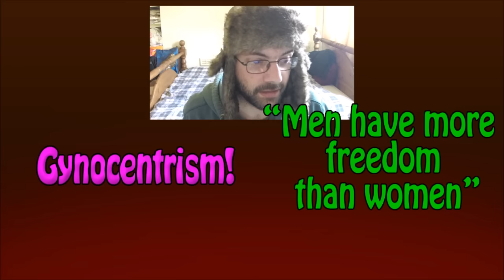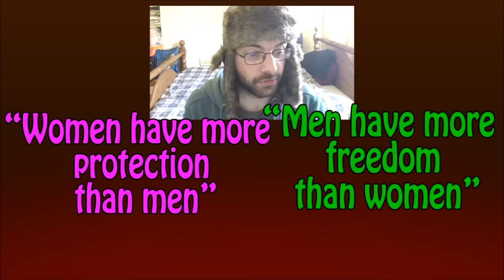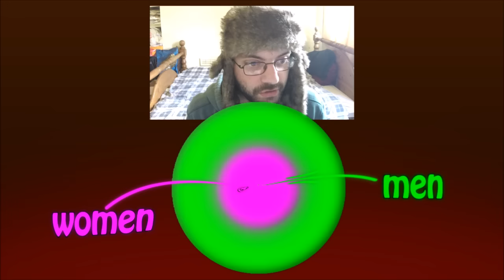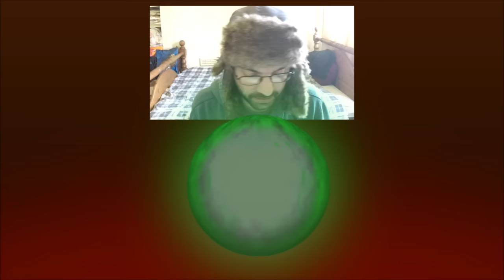The Inside-Outers Guide to Gendercide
I was about to go with pink and blue, but I remembered we live in a different era. I think I'll call it PostTechnicolor.

Remy Demarest
Shawn Depray
Elj
G'kar
Mads Grøthe
Sigmund Leirvag
Adam Courchaine
Andrew Howe
Moritz Schrenk
Super Saen
Paul
Chris McDonough
Preston Magley
Aaron
Trigar3
Dave B
Miles Misuraca
Rictor86
Cade Blaunce
Mathew Cloin
Justice Snyder
Maze
Declan McDonnell
Skeptic Fence Show
jon austin
PercNP
Carbon 14
kjell pihlström
Avnatanyei
Joe Ferry
Andy Ellis
Daniel Funding
Zack
Ali B Alshaikh
T.T
Stephanie (CinnamonChimera)
Real Raven
Sarah Coflan
ooooRoPeoooo
Alecz Valchaine
David
Ranger Dave
Joe Wolf
Glebs
Steven
Egregious Charles
James Taylor
Yeah
Erik Alt
Angry Chimp
Son of Emhak
PluginKathi
Adam Bannister
MnemoniXs
lukas matthews
Justice Snyder
Melissa
Searlefm
chiboi666
Gage Marshall
Michael Whinery
Laughing Bandit
Peter Ong
Matthew Colgan
Padishah Emperor Shaddam Corrino IV
Maria Ultrianen
Robert Clithero
Singh
Aerial Rowland
Tyler H
LUIS EDUARDO GUEDES MARTINS
LeftRightOut67
Nick Yannos
Leah Zajac
The Godless Monk
Joseph Schmidt
Mitchell Deltoer
michel ranger
Mark
Timothy Priest
Pyrosocks
Alan M. Bennett
Joseph Wagner
U.J.D
Rigoberto Valenzuela
God
Matthew Bolton
Liam King
Andrew Anderson
Shifter
Sarah Dagen
Junker
Tess Phillips
Phillip Doubleday
Joseph Fish
Michael Sokolowski
Tore Kristian Andreassen
Matt Hamilton
Felix de Jonge
Cord Newman
Kyle Rybski
David Malinsky
Alexander Hyslop
Lucius Martius
Thomas Quinn
Angus H.H Young
Sune Graaskov
Paul John Mills
Walker Trips
Kurtis Sanders
BrianshipPotemkin
Charles "LazarusLongNL" Gielen
David Williams
Will
Polarbear21
Michael Goutman
whiic
Josh L
Duncan Raitt
Ryhon Solheim
Tavis Charles
Wolfie - and Neptune - Mako'demeri
Anthony Durl